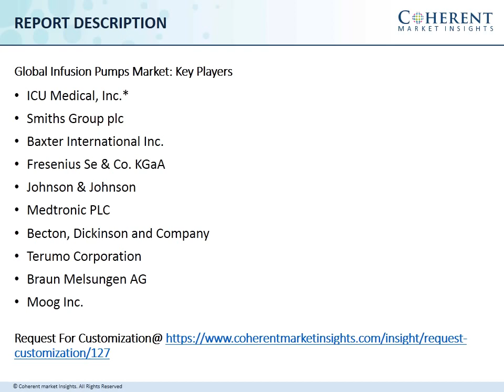Infusion Pumps Market to Surpass US$ 5.0 Billion by 2024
The Global Infusion Pumps Market was valued at US$ 2,985.5 million in 2015 and is projected to expand at a CAGR of 6.0% during the forecast period (2016–2024), as highlighted in a new report published by Coherent Market Insights.